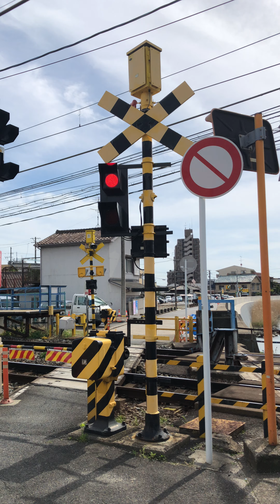名鉄名古屋本線 呼続1号踏切 (2)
踏切名が誤った名前、編集ミスがある場合はコメントにてお知らせください。